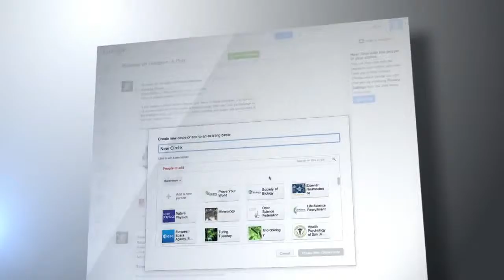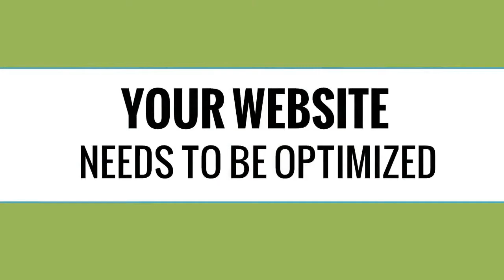Knoxville SEO - Affordable SEO That Works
Knoxville Marketing

Allow your business to get the best local search results using our Knoxville SEO service. Our Knoxville based marketing firm understands the unique needs of our clients business and designs a custom search engine marketing plan to fit your budget and the demands that you have for performance.

Our team of local Knoxville SEO professionals will provide a free estimate allowing you to make an educated decision on the best search engine optimization strategy as well.

When it comes to affordable value and a Knoxville SEO company that knows how to get the job done you have found the right place. Thank you for taking a look at our video today!

Our company is the best Knoxville SEO according to the real google search results found online.

Let us help you move your business forward using the power of search engine optimization!